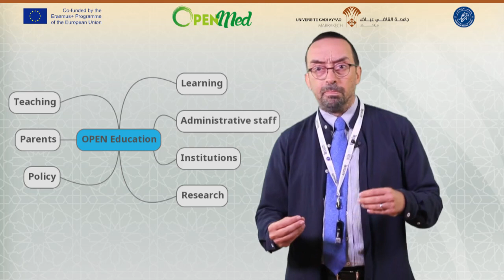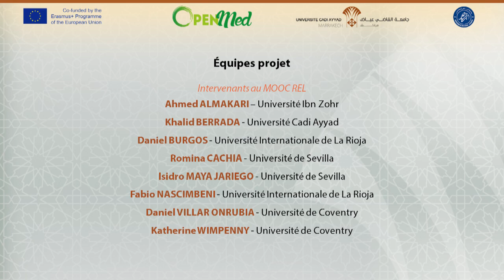1- Introduire l'ouverture en éducation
Vidéo de Daniel Burgos, Maître de Conférences, Université Internationale de la Rioja.
Vidéo produite par l'Université Cadi Ayyad dans le cadre du MOOC Ressources éducatives libres.